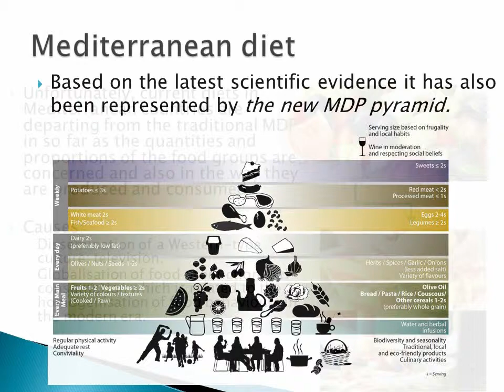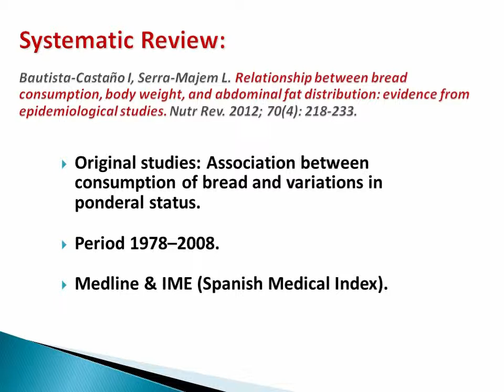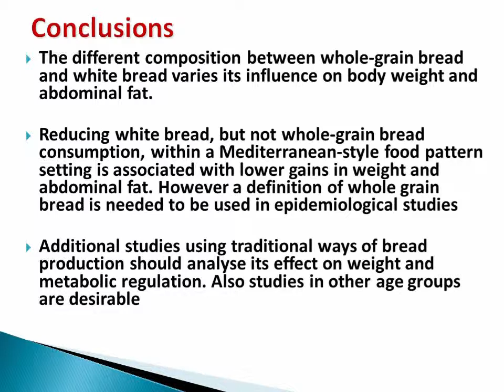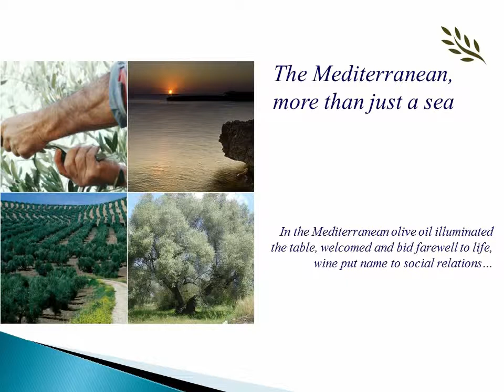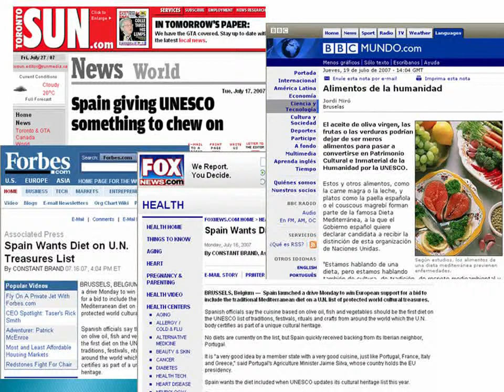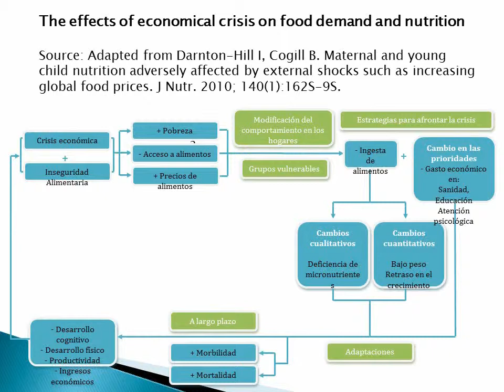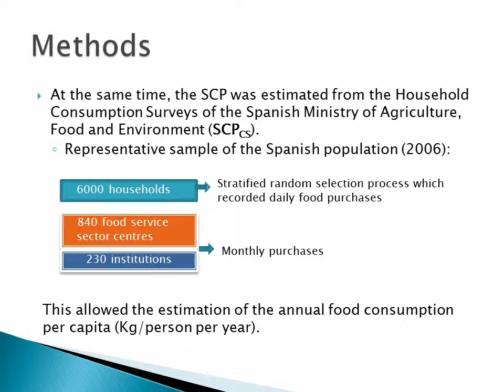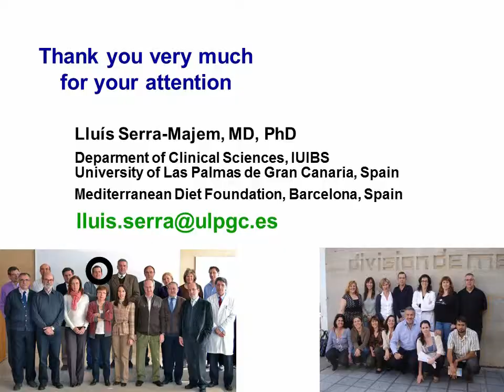Mediterranean Diet: a cultural, healthy and sustainable dietary pattern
Presentation by Professor Lluis Serra-Majem
Universidad de Las Palmas de Gran Canaria
Department of Clinical Sciences
Las Palmas, Spain

(Please note: there is no speaker narration in this video)

Professor Serra-Majem is a medical doctor (MD & PhD). A professor of public health at the University of Gran Canaria; he also holds a UNESCO Chair.

He is Director of the Public Health Nutrition Research Center at the University of Barcelona and president and founder of the NGO Nutrition without Borders.

Prof. Serra-Majem has authored more than 780 publications, a total of 327 referenced articles with an impact factor of more than 900 and an "H Index" of 40.

He has edited 64 books on topics in his field and produced 253 chapters and editorials, prologues and presentations.His book 'Nutrición y Salud Pública' (Public Health Nutrition, 1995 & 2006) is a well-recognised reference in the field.

He has a leading role, both nationally and internationally, in public health nutrition as well as the Mediterranean diet.